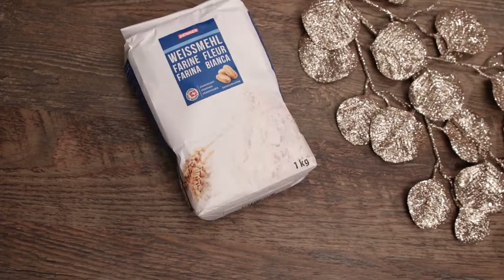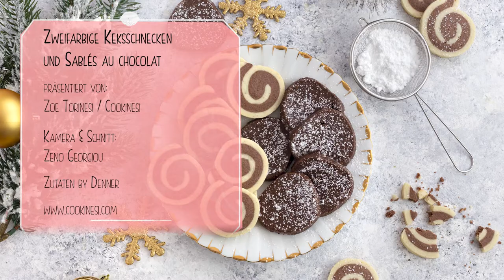Zweifarbige Keksschnecken und Sablés au chocolat aus der Weihnachtsbackstube